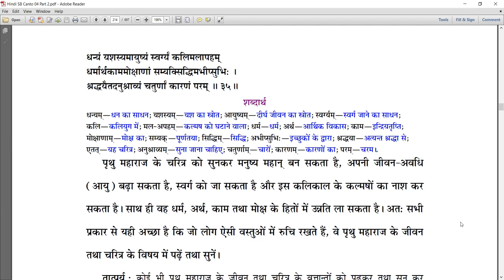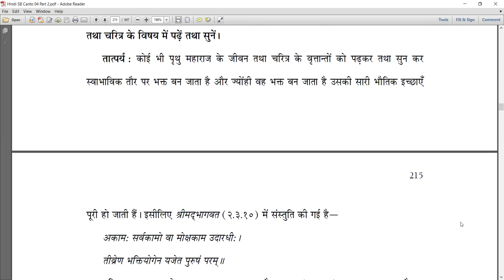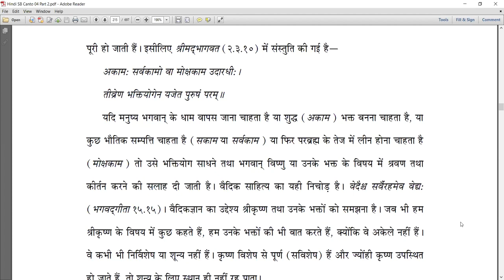SB 4.23.28-35 What are the benefits we get SIMPLY BY HEARING about Prthu Maharaj?